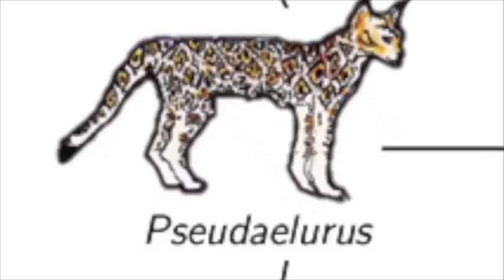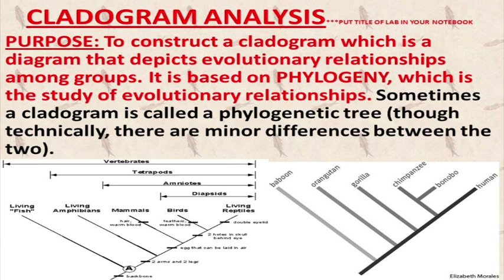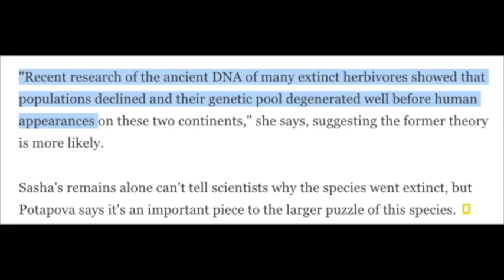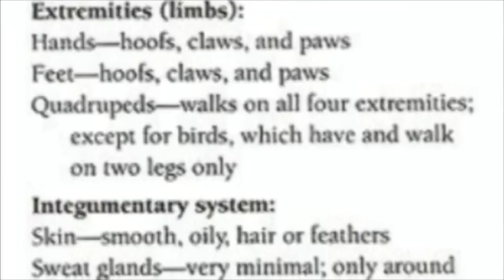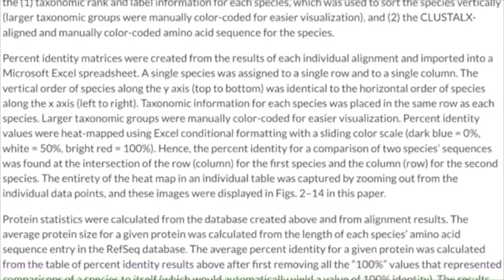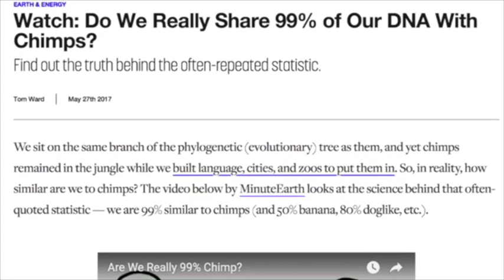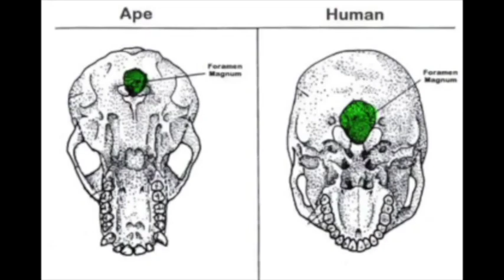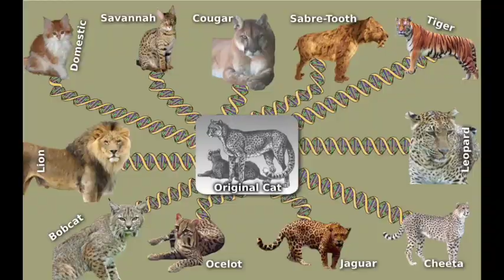Critics answered = Phylogeny challenge answered II Mutations II Systematic Classification of Life